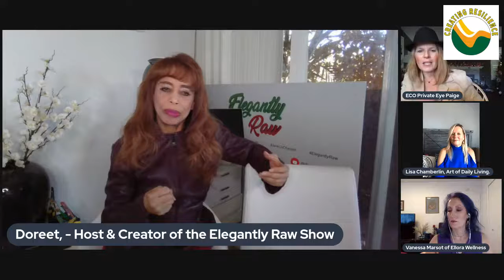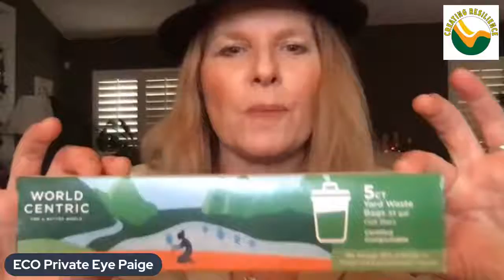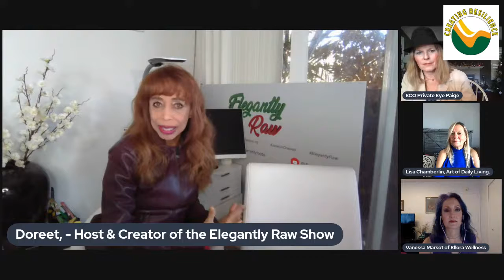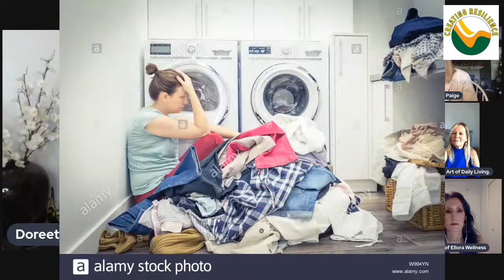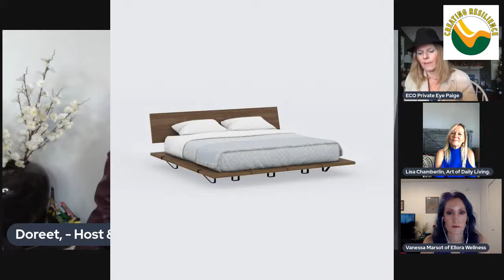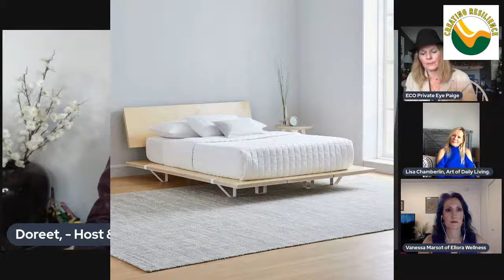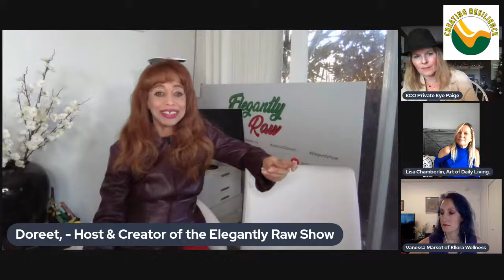Cleaning out Toxicity in the Home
It's time to take a look at all the products we use at home which create toxicity and stress out our inner & outer environments. The most important of these are Laundry products because we then end up wearing them, sleeping on them and breathing them in. They then end up in the water & air to everyone else's detriment as well. Let your voice be heard today when we discuss solutions for these energy robbers and unacknowledged sources of illness. Toxicity Solutions ToxicLaundry KillerClothes HomeAirPollution HomeDanger Dangerous Products